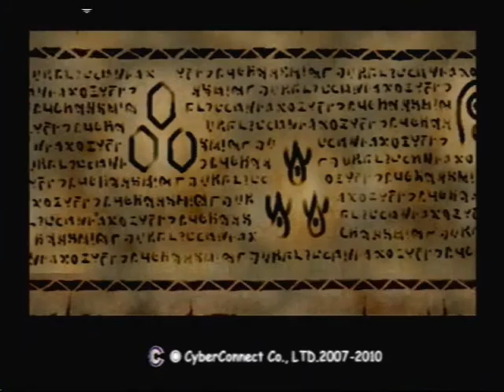Let's Play Dot Hack Outbreak, Part 25: Time For Ops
Kite and the gang get together to discuss their next move.